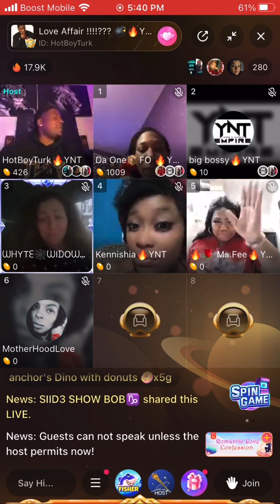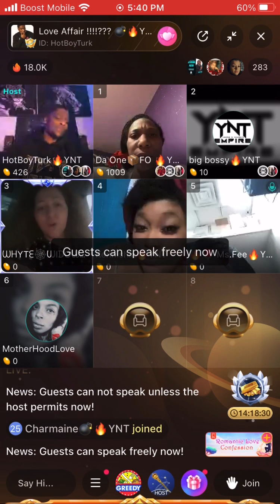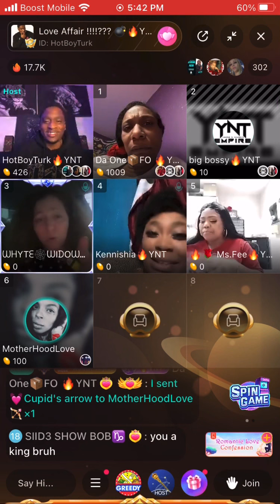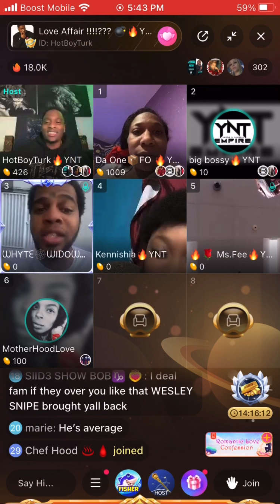Drama on Hot Boy Turk Live